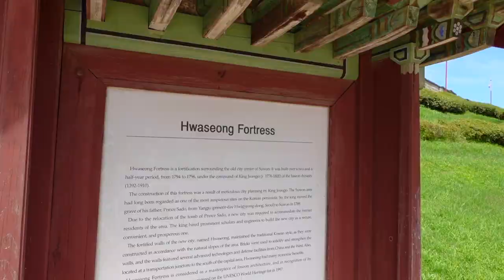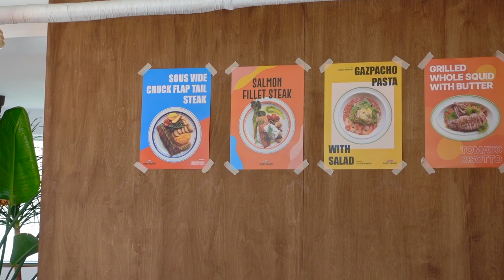a relaxing & easy solo day trip out of Seoul to Suwon🚌 | Korea Travel VLOG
I was so pleasantly surprised with the city of Suwon, so much nature and so many cute cafes!

Timestamps
00:00 welcome to Suwon and breakfast
01:40 Hwaseong Fortress
05:22 exploring the area and cafes
09:28 the gardens & lake